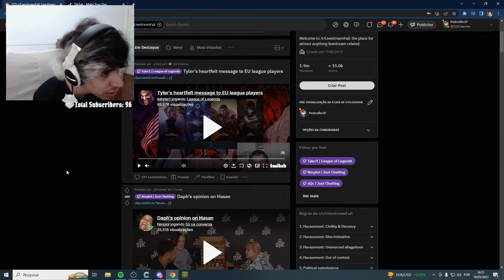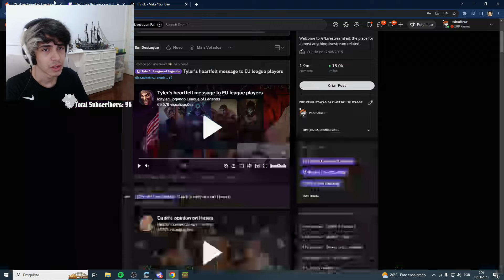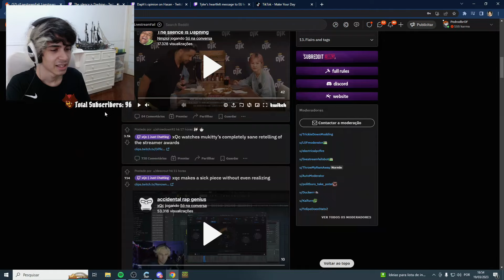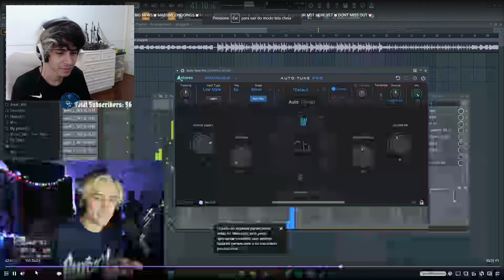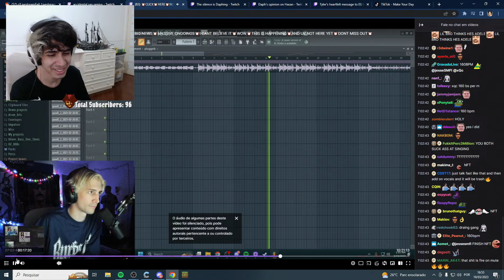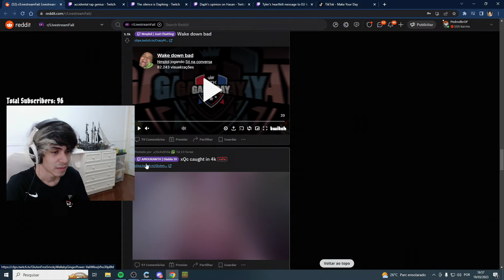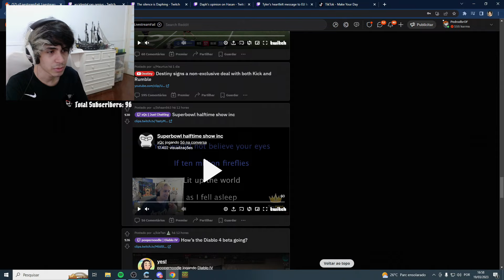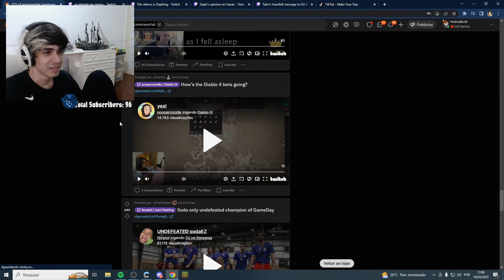Ele não sabe pronunciar o seu próprio idioma - Pedrodbr Reage a Livestream Fails #37